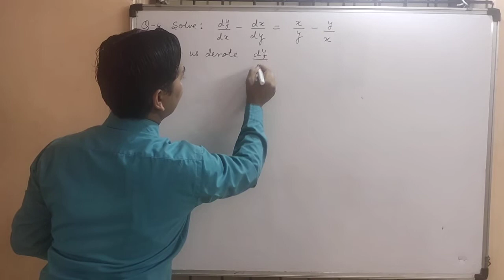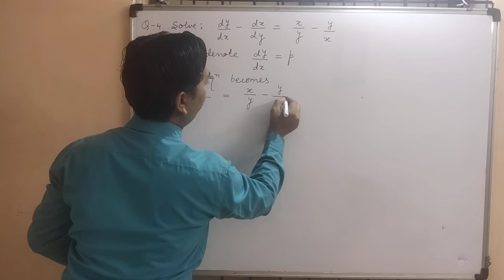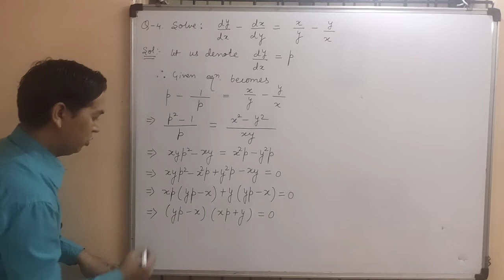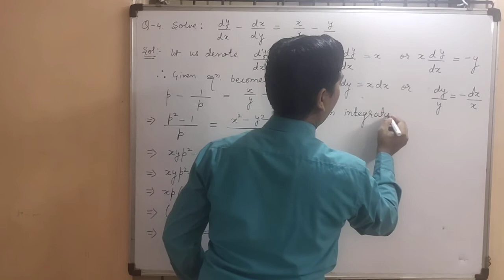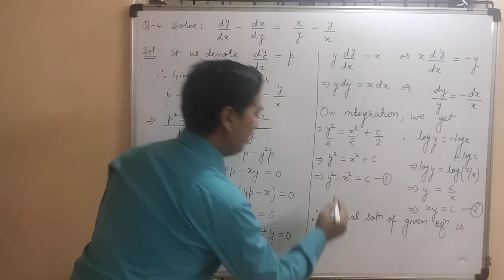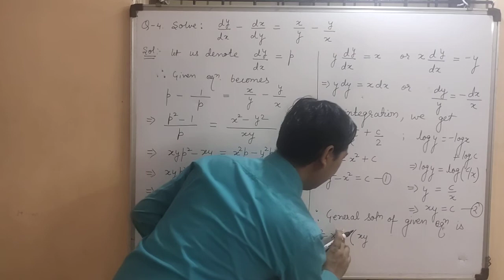Equations Solvable for p |Question#4| Differential equation of first order but not first degree.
Introduction on Equations of First Order & Higher Degree. Introduction on Equations of First Order but not first Degree. Introduction to Equations Solvable for p. Complete Solution to Question 4 on Equations Solvable for p. Used Method of Separation of Variables in first order and first degree differential equation. B.Tech./B.Sc./ Maths by Dr. Chand Ram.